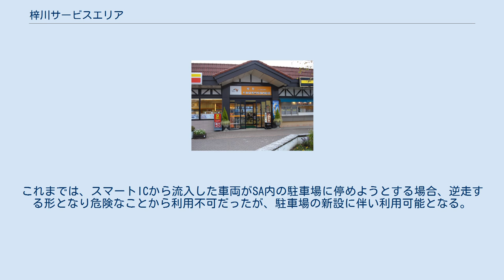梓川サービスエリア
日本のサービスエリア・パーキングエリア_あ
梓川サービスエリア（あずさがわサービスエリア）は、長野県安曇野市（岡谷方面）および松本市（更埴方面）の長野自動車道にあるサービスエリアである。
長野自動車道唯一のガソリンスタンドと24時間営業の売店があるSAである。
梓川スマートインターチェンジを併設する。
 上り線側施設 （2010年8月） 下り線側施設 （2018年7月） 梓川スマートインターチェンジ（あずさがわスマートインターチェンジ）は梓川サービスエリアに併設のスマートインターチェンジ (SIC) である。
 2010年11月27日にスマートインターチェンジが供用開始した。
上り線に隣接するあづみ野産業団地へのアクセスや、上田方面に通じる国道147号への接続、観光季に混雑する安曇野IC・松本ICの渋滞緩和、長野県立こども病院・信大付属病院にも近いことから緊急搬送時の時間短縮にも効果が期待されている。
 上下線は梓川を渡る梓川橋を挟んで0.8km離れている。
 スマートICから進入した車両が、2014年4月1日から上り線（東京・名古屋方面）、同年6月11日から下り線（更埴方面）のSA施設を利用可能となった。
これまでは、スマートICから流入した車両がSA内の駐車場に停めようとする場合、逆走する形となり危険なことから利用不可だったが、駐車場の新設に伴い利用可能となる。
SA内の駐車場のレイアウトを見直し、スマートICから進入車両用に最大で5台分の駐車スペースを確保した。
 ^ 梓川スマートICからSA利用可能に 長野 産経ニュース 2014年3月30日付 梓川スマートインターチェンジに関するカテゴリ: